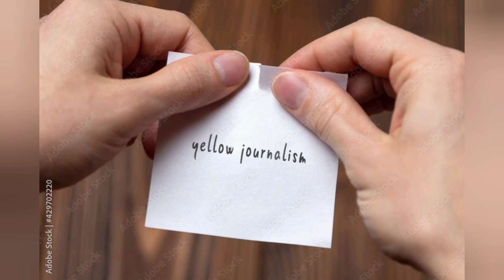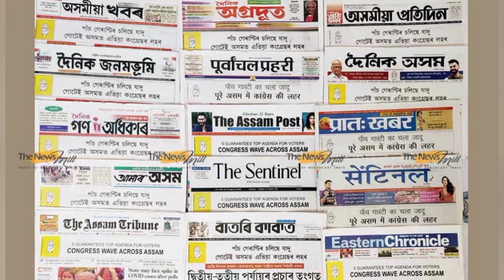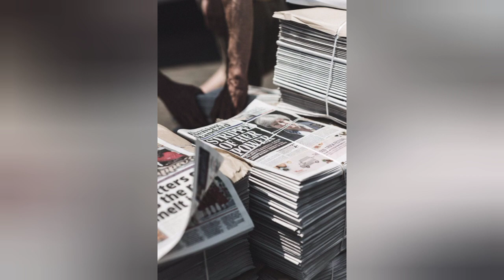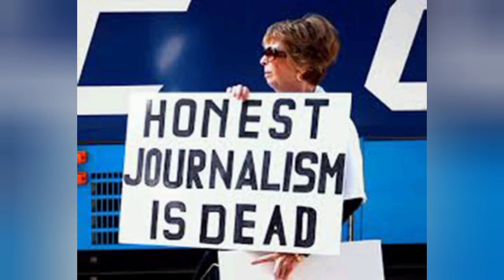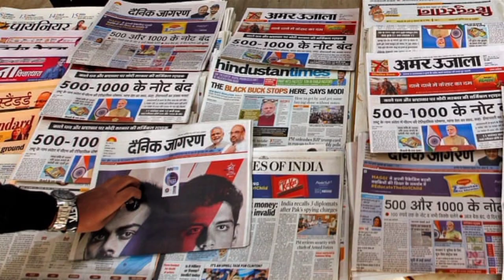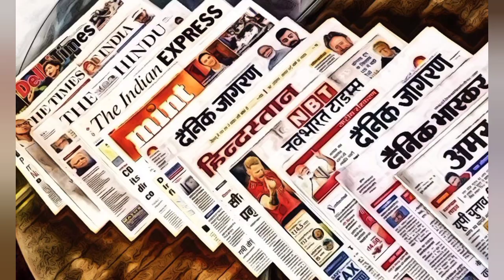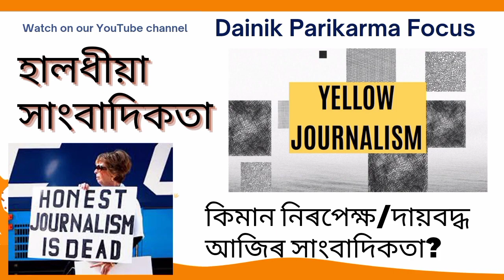হালধীয়া সাংবাদিকতা/Yellow Journalism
হালধীয়া সাংবাদিকতা/Yellow Journalism @DainikParikarmaFocus/Protapjyoti Borah
Main ethics of Journalism,Indian Journalism,Changing world of journalism,Role of journalism,yellow journalism vs true journalism,citizenship journalism,question rise of true and neutral journalism, Government role to protect journalist, freedom of Press,Assamese Journalism, Birdseye's views of Indian and Assamese journalism.